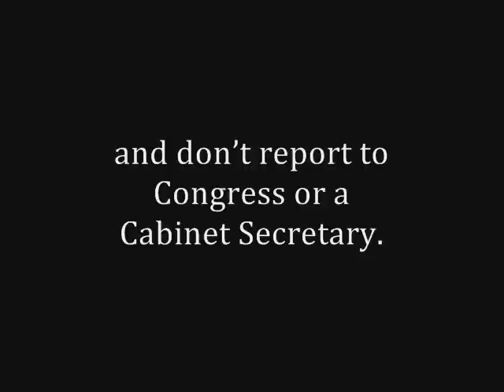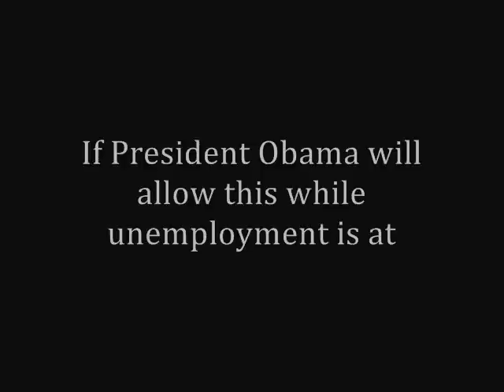Czarist Amerika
Since taking office just seven months ago, the president has skirted the Senate confirmation process and given unprecedented power to individuals, allowing them to oversee major offices within the federal government. Many of whom operate only under the supervision of the White House itself and do not report to a cabinet secretary or Congress. Congressman Kingston has introduced H.R. 3226 to ban czar funding.